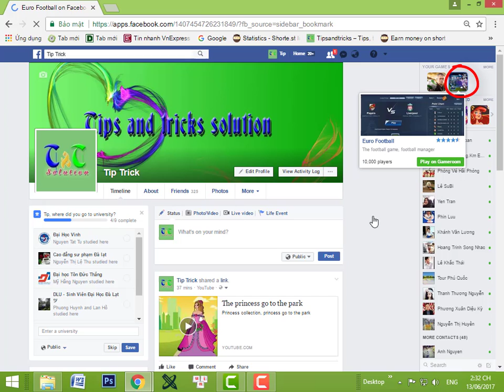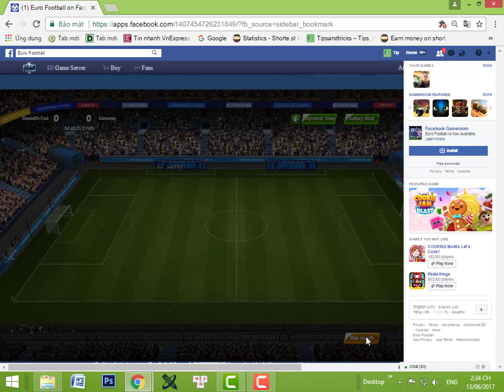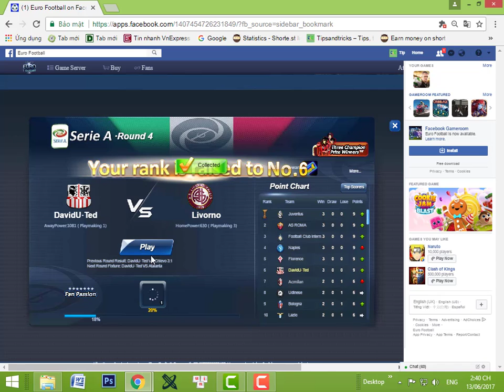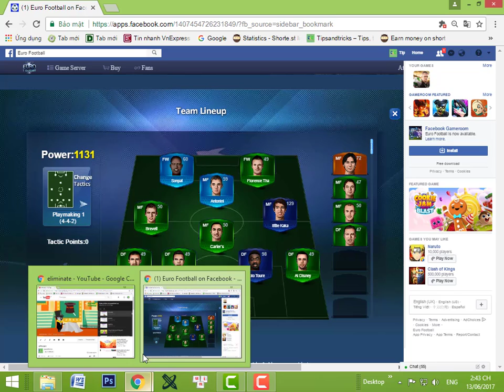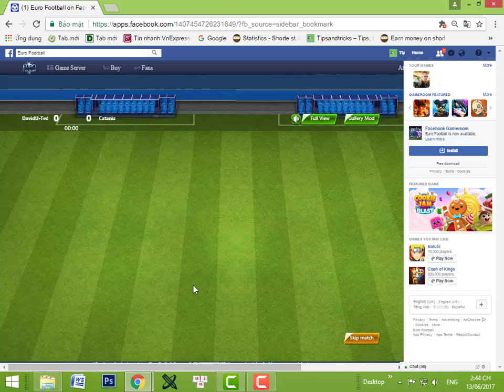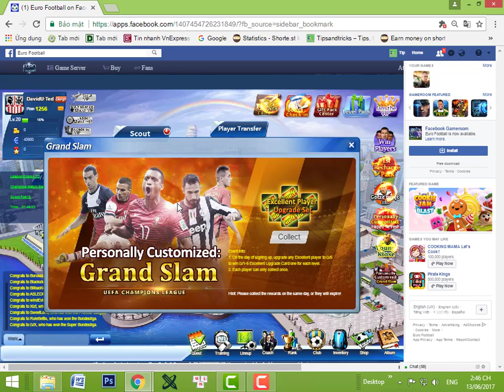Hướng dẫn chơi game Euro foothball facebook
Game này cực hấp dẫn, có tính ganh đua cao, đồ họa đẹp.
Hãy xây dựng đội hình mạnh và chinh phục các giải đấu nào các bạn.